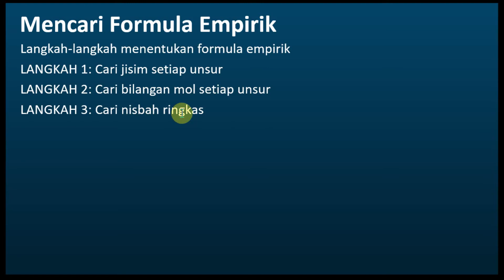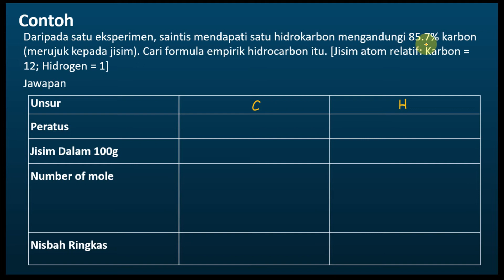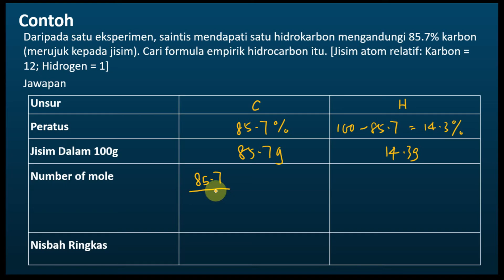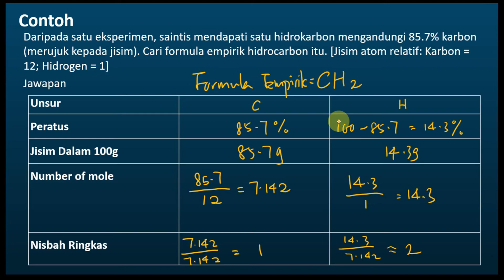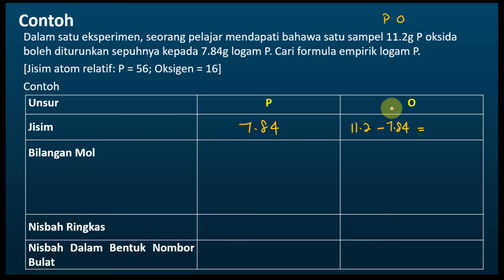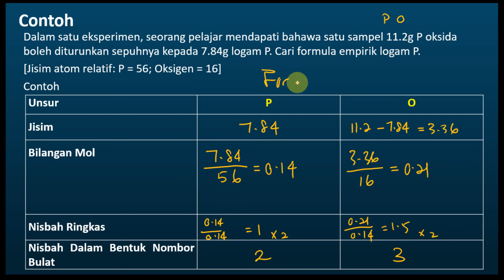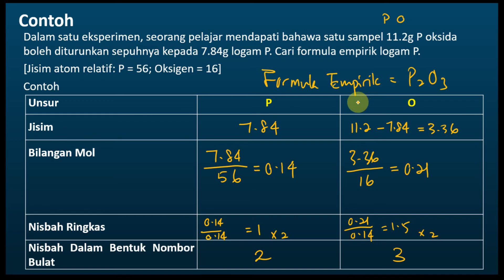Kimia Tingkatan 4 KSSM Bab 3 | Mencari Formula Empirik - Soalan Mencabar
Kimia Tingkatan 4 KSSM Bab 3 - Konsep Mol, Formula dan Persamaan Kimia
Mencari Formula Empirik - Soalan Mencabar | Formula Kimia